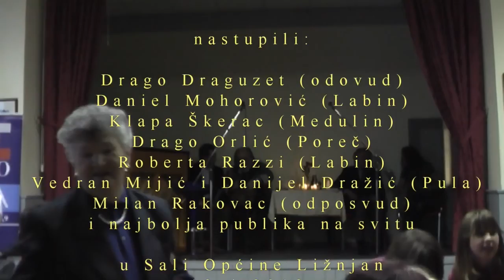Večer istarskih pjesnika i skladatelja, Ližnjan, 2013.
Večer istarskih pjesnika i skladatelja održana u subotu, 13. travnja, 2013. u Dvorani Općine Ližnjan. Nastupili: Drago Draguzet, Klapa Škerac, Vedran Mijić i Danijel Dražić, Daniel Mohorović, Drago Orlić, Milan Rakovac i Roberta Razzi.
Uz potporu Općine Ližnjan, Upravnog odjela za kulturu Istarske županije i Ministarstva kulture Republike Hrvatske, te medijsko pokroviteljstvo Radio Pule, organizirali ZVONA i NARI,udruga za proizvodnju kulture iz Ližnjana